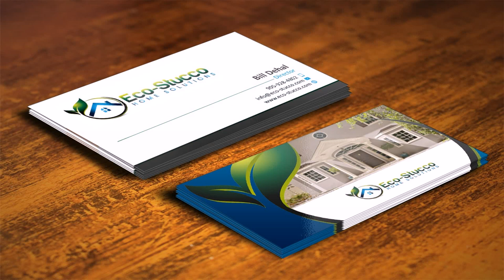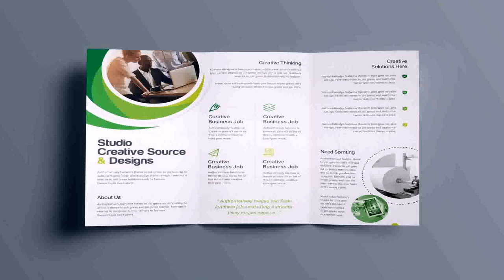Home Remodeling Business Card Ideas